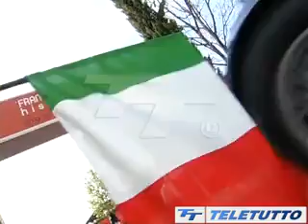Franciacorta Historic 2016 - Speciale 9ª edizione